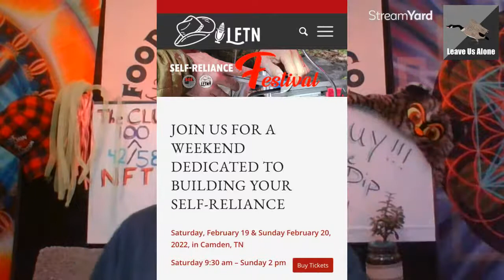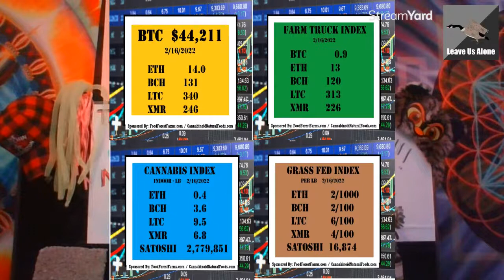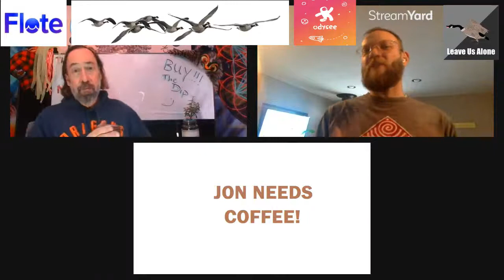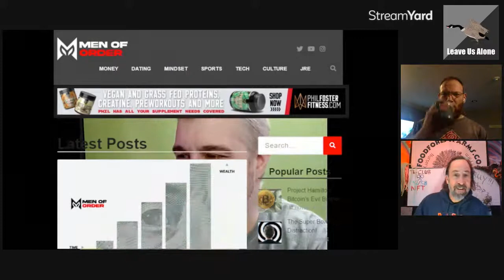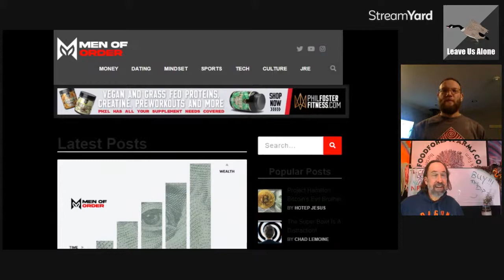UnLoose the Goose #74 - Variety Show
Jon Dowie and Brian Norton are going to argue about shades of grey.  Hopefully, you will drop by and ask some argumentative questions.  OR - thoughtful constructive ones.  You never who else may pop in.  (ROb Kaiser - All Around Growth Podcast)

Jump in LIVE on YouTube to find out.

Support a Goose - get good karma

Jon Dowie - Micro Greens Mafia member since way back

Cameo -
Rob Kaiser - All Around Growth Podcast